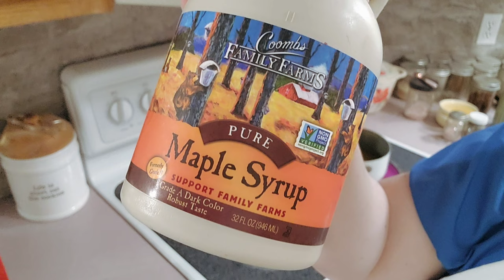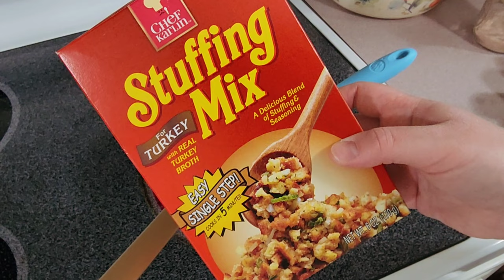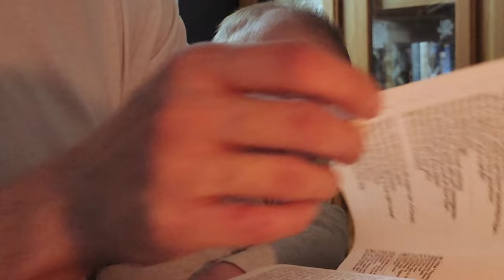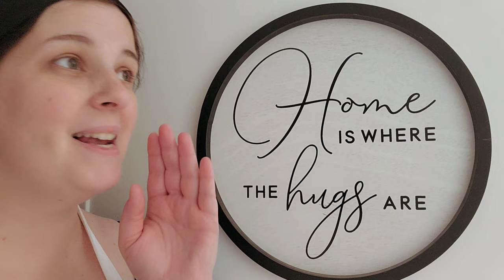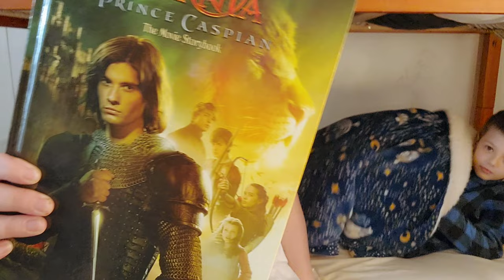A DAY IN MY LIFE AS A MAID FOR 9 PEOPLE | Cleaning My Clients' Bedroom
Turn on the N O T I F I C A T I O N B E L L to be notified whenever I post a N E W V I D E O.